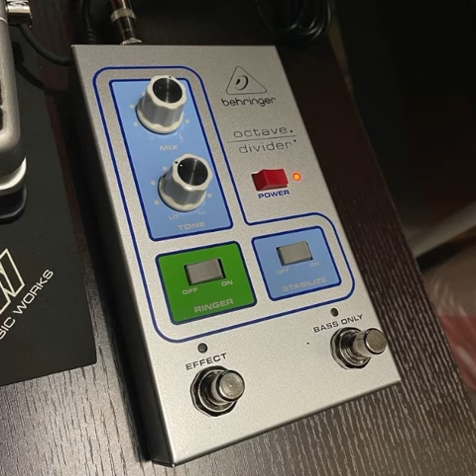BEHRINGER / OCTAVE DIVIDER FIRST SOUND CHECK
Fender American Standard Jazz Bass V
BEHRINGER OCTAVE DIVIDER
PETERSON STOMP CLASSIC (DI)